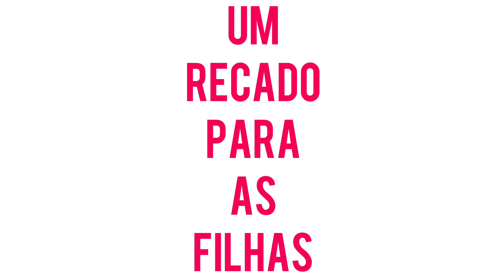Uma homenagem dia das mães e um recado para as filhas😍